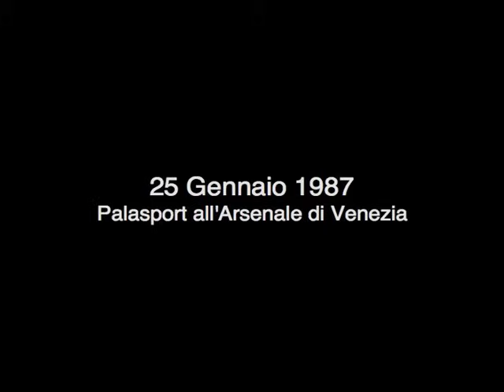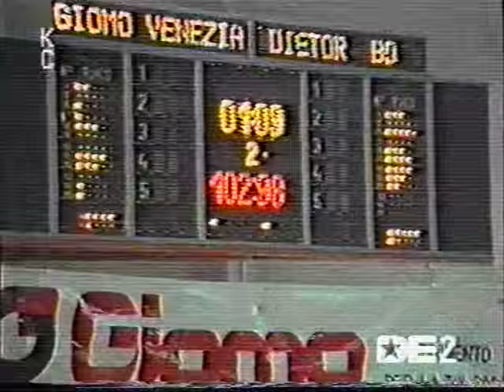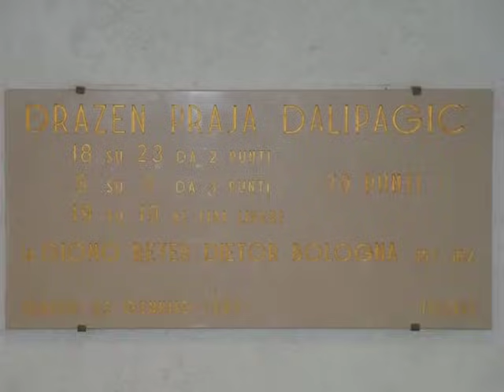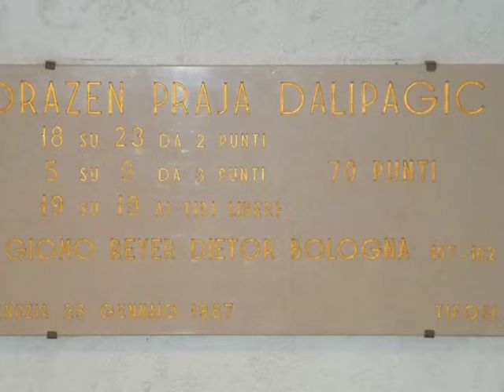I 70 punti di Drazen Dalipagic all'Arsenale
Praja Dalipagic realizza il record di punti in una singola partita il 25 Gennaio 1987 nella storica partita all'Arsenale contro la Virtus Bologna.